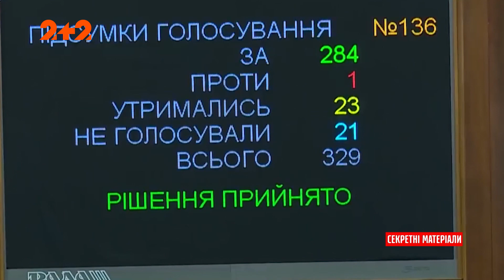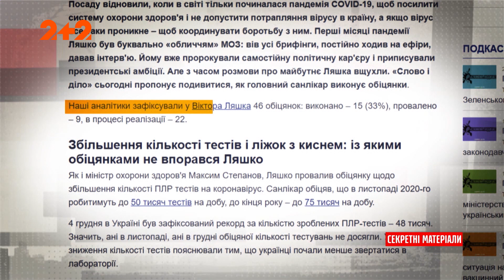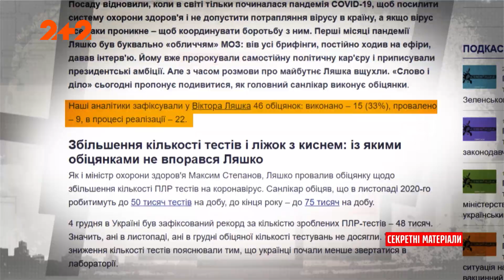Кого призначили новими міністрами у медицині, інфраструктурі та економіці — Секретні матеріали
Поки всі із захопленням спостерігали за пресконференцією Президента Зеленського, у стінах Парламенту відбулась не менш важлива подія. На місця звільнених позавчора міністрів швидко призначили нових. Хто тепер головний по медицині, інфраструктурі та економіці, дивіться у нашому сюжеті.